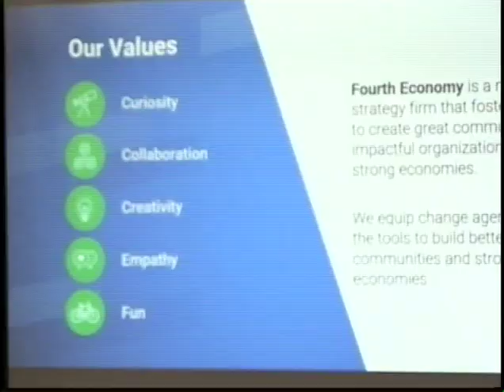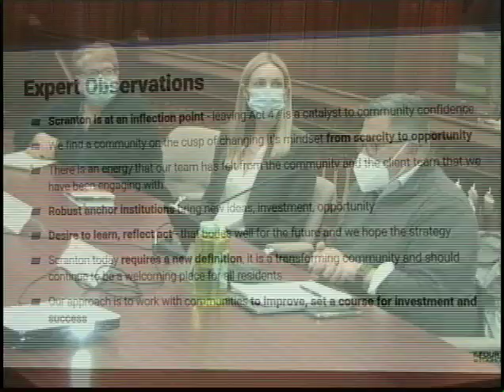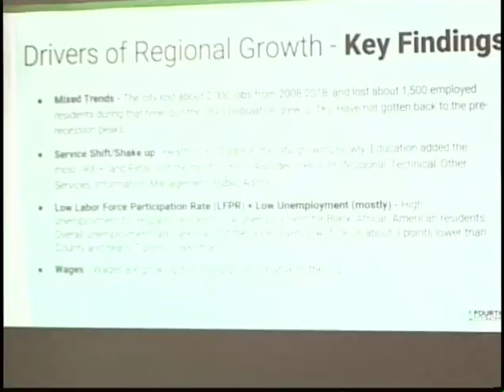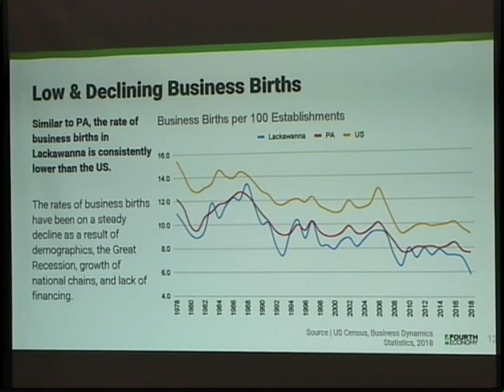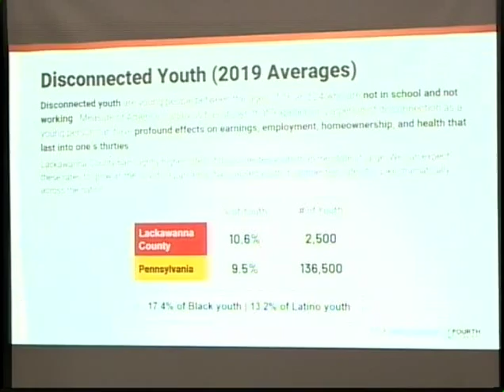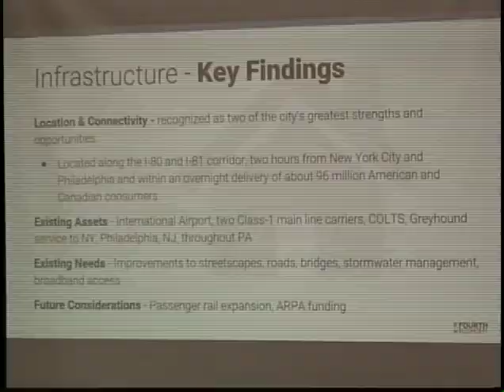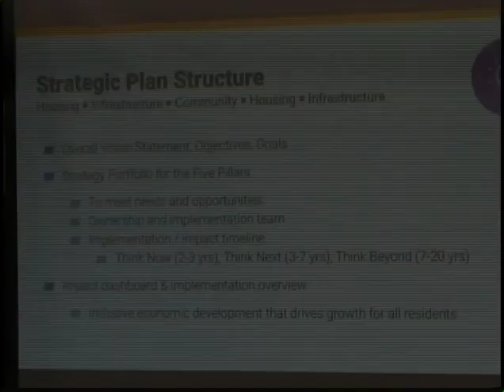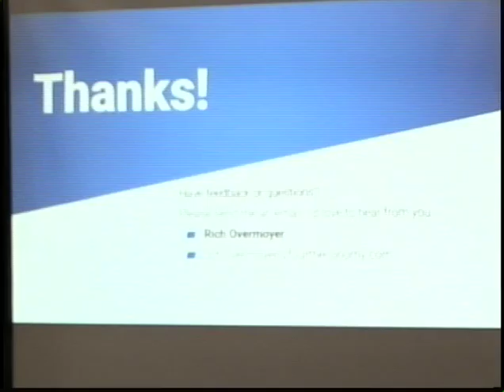Scranton City Council Caucus 2-22-22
Fourth Economy City of Scranton : Economic Development Strategy
with :

Mayor  Paige Gebhardt Cognetti

Eileen Cipriani Executive Director

     Office of Community Development

Rich Overmoyer President & CEO

      Fourth Economy Consulting